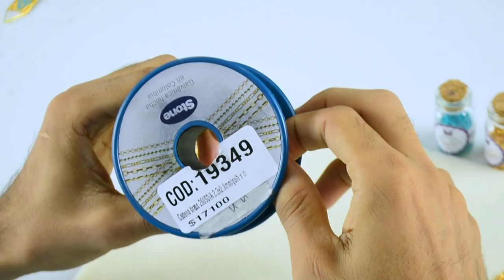🍁Cómo hacer una PULSERA TEJIDA con MIYUKI😊🌹